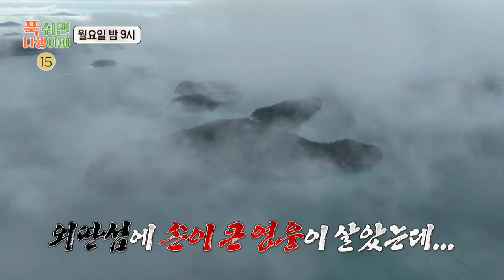[푹 쉬면 다행이야 예고] ‹큰 것만 취급하는 큰 손 영웅 박세리!😮 그녀가 만들어낼 大량 음식의 정체는?!› 푹 쉬면 다행이야 26회 예고, MBC 241118 방송